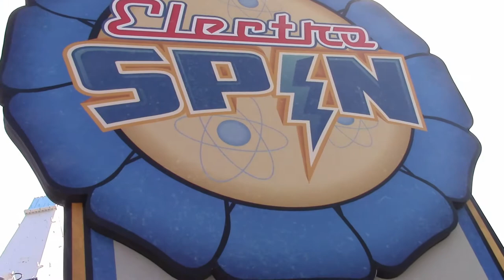Electro Spin at Carowinds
Electro Spin. Annalisa and her mom ride the Electro Spin ride at Carowinds theme park in Charlotte, North Carolina.